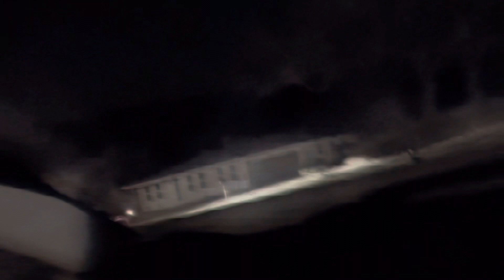Real 2 Me official visualizer video